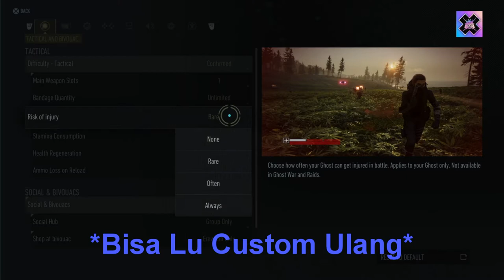MEMANG SEHARUS NYA SUDAH BEGINI AHHH! EPISODE 2 DLC